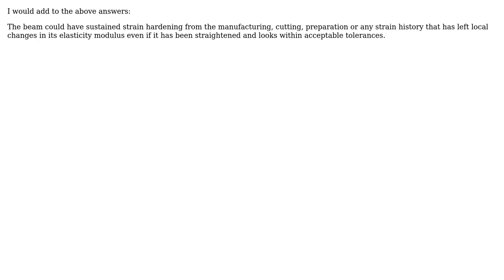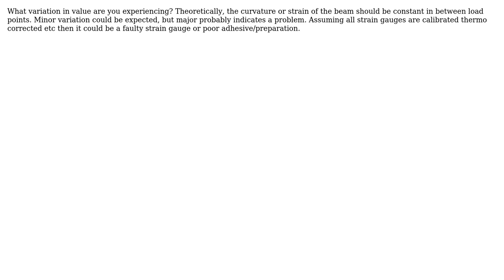Engineering: Different measured strain in beam experiencing pure bending (3 Solutions!!)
Engineering: Different measured strain in beam experiencing pure bending

With thanks & praise to God, and with thanks to the many people who have made this project possible! | Content (except music & images) licensed under CC BY-SA | Music | Images & others | With thanks to user Wasabi user Voriki user Rob GT user kamran user alephzero and the Stack Exchange Network Trademarks are property of their respective owners. You are responsible for your own actions.